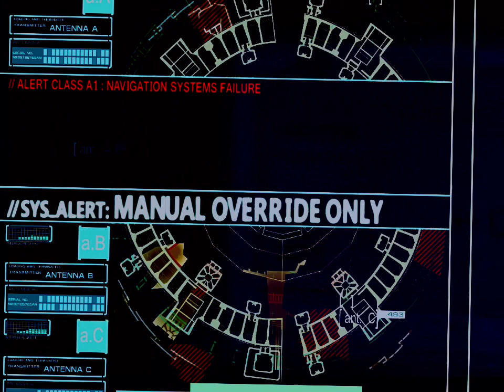NCC-1701 Undocking Procedure